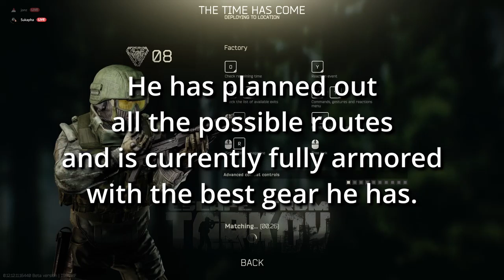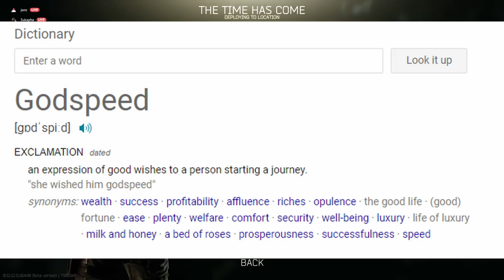fastest factory raid?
where is the genius world record